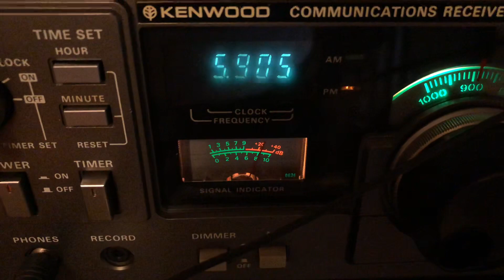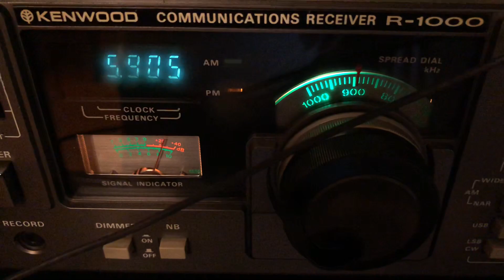SW DX - Deutsche Wetterdienst Pinneberg reception in Sofia, Bulgaria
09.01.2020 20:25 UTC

RX: Kenwood R-1000, Delta HP-40 - 40 m wire antenna

5905 AM kHz - Deutsche Wetterdienst, Pinneberg, N Germany/1578 km